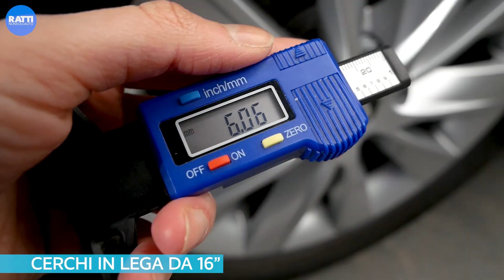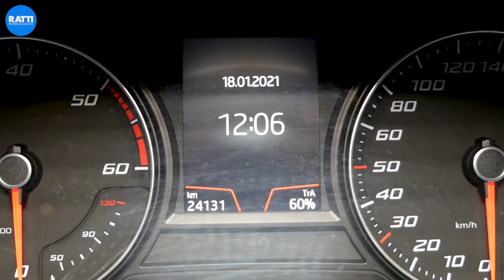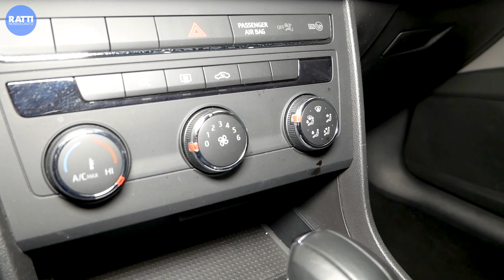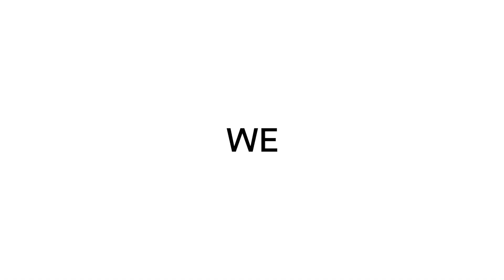SEAT LEON ST TDI DIESEL 1.6 115CV CAMBIO AUTOMATICO DSG BIANCO NEVADA STYLE AZIENDALE (2019)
SEAT LEON è spaziosa e sportiva! 😎
Segui la presentazione di Lara: presenta la versione STYLE, Bianco Nevada
🤍 Aziendale garantita e certificata!
🤍 Illuminazione Seat Lighting TOP
🤍 Cerchi in lega 16"
🤍 Bagagliaio da 380/1210 litri
🤍 Volante con comandi integrati
🤍 Infotainment multimediale con  Full Link

Ti interessa? Guarda qui altri dettagli

list=PLShRWbWeFcqHYaSda2DtLNM5jU_3QYVL7